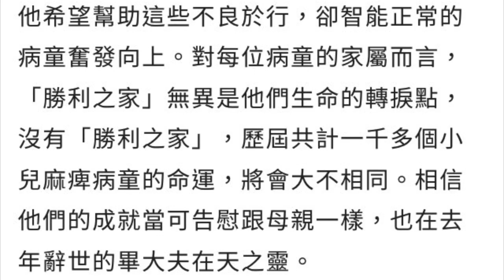有聲書 懷鄉恩典路 - 母親的小兒麻痺學生 （屏東勝利之家）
挪威畢士嘉醫生相關資訊